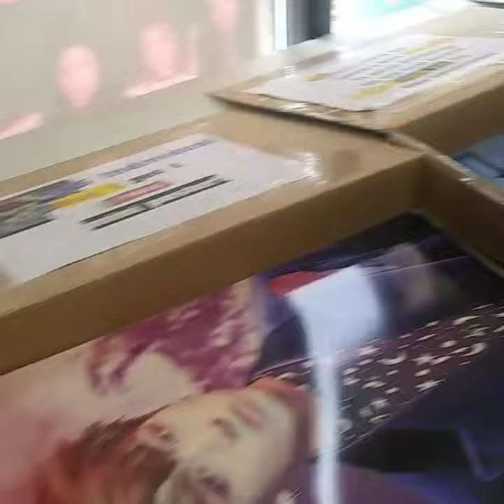It's a Kpop type B-day outting☺ 🎂(2)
Family fun times.
Bday outting.